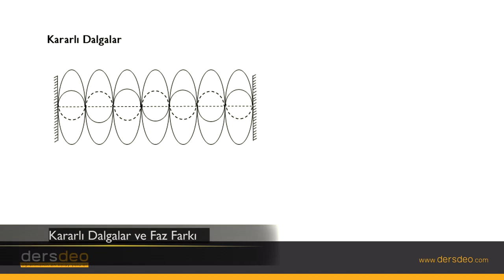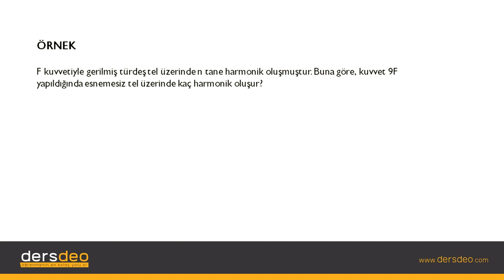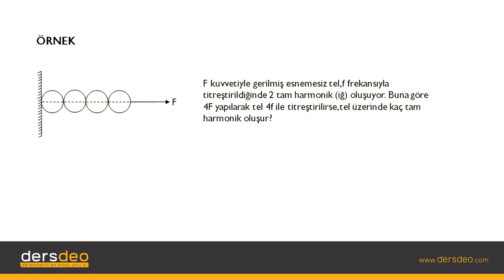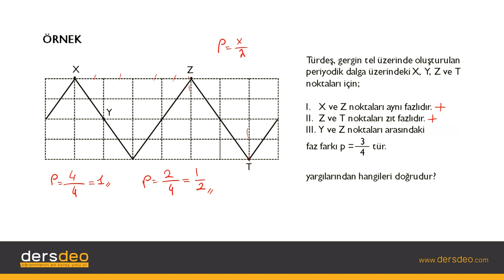Fizik, Fizik, TYT, Kararlı Dalgalar ve Faz Farkı #06